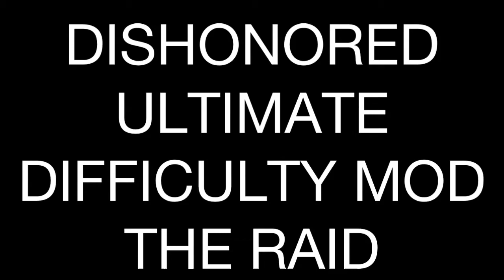Dishonored Ultimate Difficulty Mod: The Raid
Presenting the Dishonored Ultimate Difficulty Mod. This is far from complete. I need your help!

We can collaborate on future versions. There are still many features yet to be implemented. The download includes a full changelog.